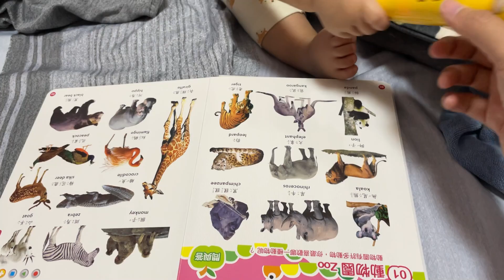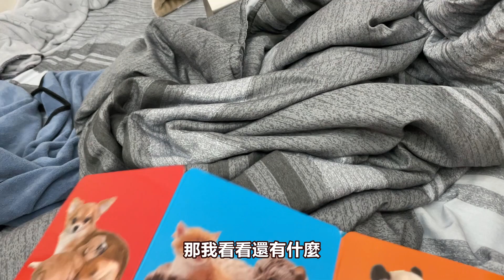鼠來寶一歲一個月大學會好多技能 分辨得出所有家人【Bobo TV】鼠來寶成長過程#19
鼠來寶開始聽得懂我們的一些話語
我們只要講到什麼相關詞
他就會比動作並且回應你
有一種奇妙的感覺 就是要長大了

聯絡人:Micky